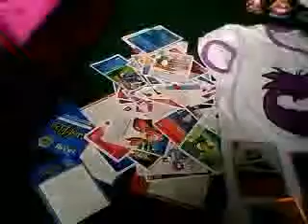My Club Penguin Toys Collection!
These are all my Cp stuff: 2 puffles, 2 plushies, 2 mix n match sets, 1 top and loadsss of cards lol. Hope you enjoyed! Cyaaaaaaax